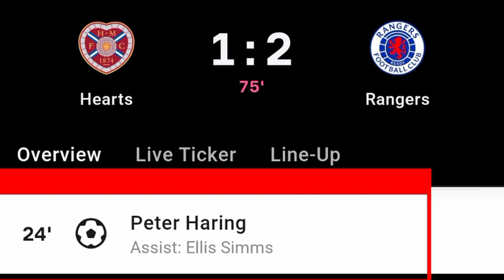Peter Haring Goal Vs Rangers | Hearts Vs Rangers | 1-2